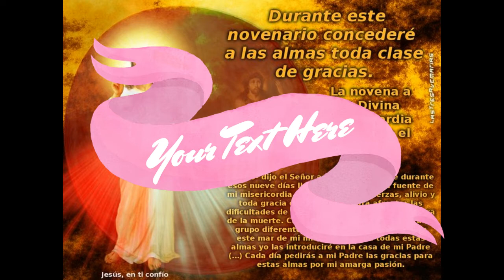Sagrada Família Vol. 7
Sagrada familia vol 7